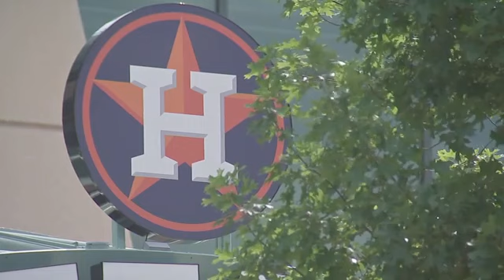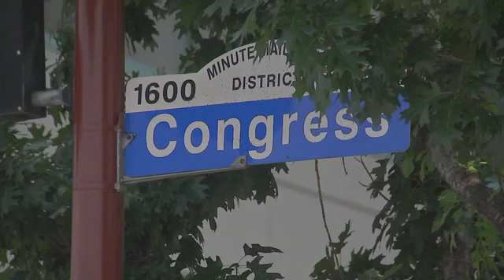Parents fight off man during near-kidnapping outside baseball stadium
A Houston, TX family is urging others to be aware of their surroundings after a reported attempted abduction near Minute Maid Park in broad daylight.